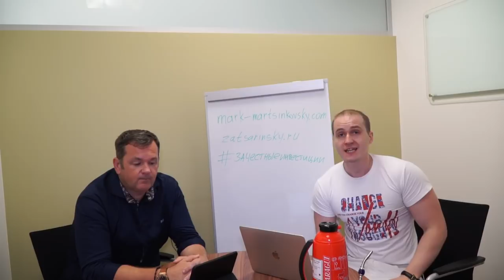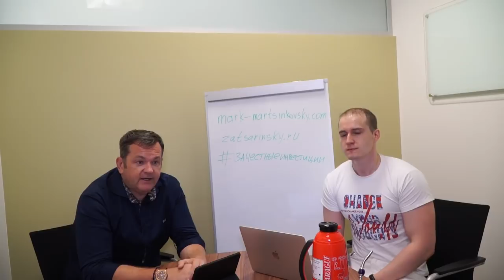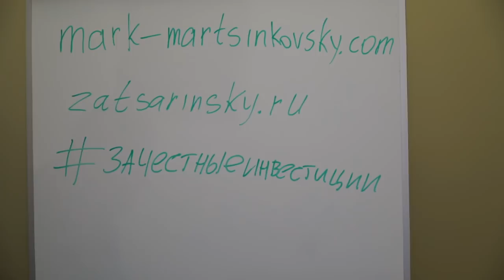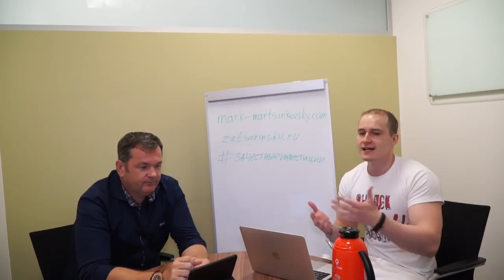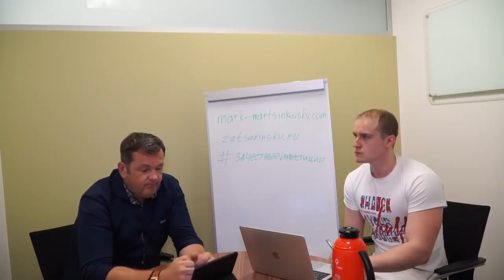Создатели финансовой пирамиды сели на 6 и 8 лет. Интервью с адвокатом